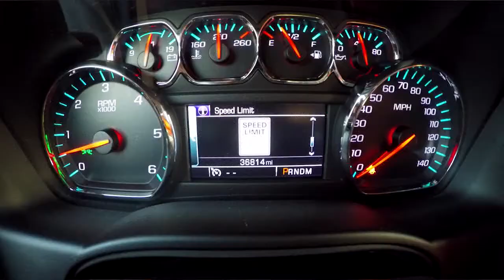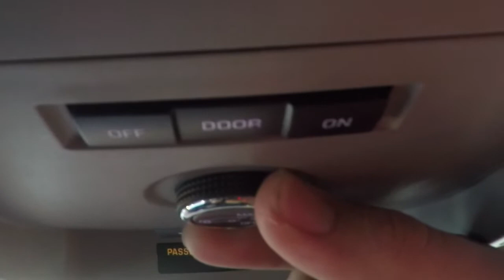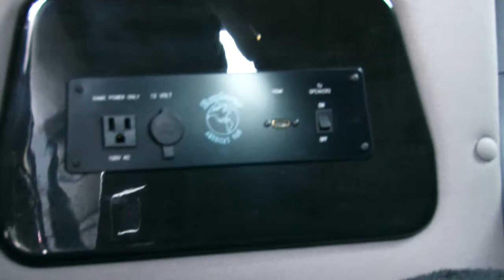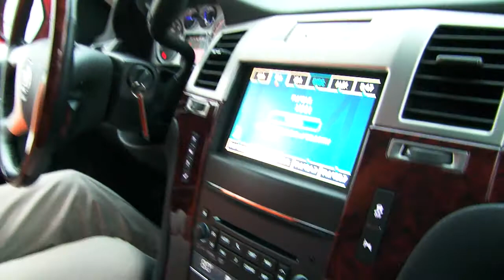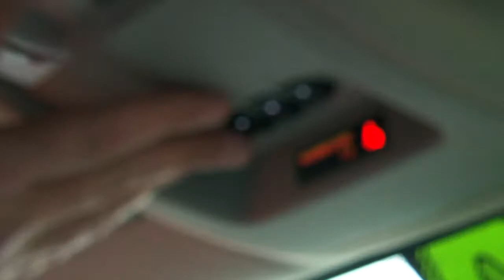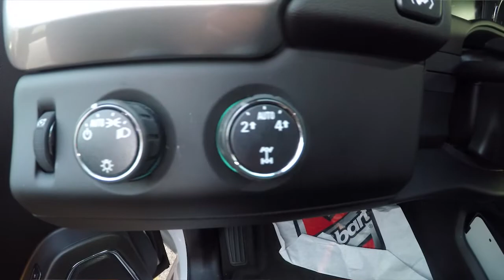SVG Motors Weekly - Episode 20 - Aired 01.02.16 & 01.04.16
Come along with us as we test drive many different vehicles this episode, like A Chevrolet Suburban! Experience vehicle walkarounds and hear customer testimonials and reviews.

If you're in the Dayton, Columbus, or Cincinnati area, make sure to check out SVG Motors. We have dealerships all over the Miami Valley, including Eaton, Greenville, Urbana, Dayton, Beavercreek, and Washington Court House. We help those with good credit, bad credit, or no credit! So make sure to check out for your next vehicle.